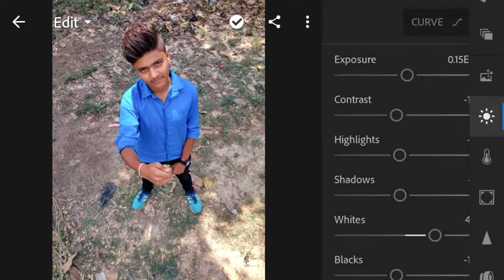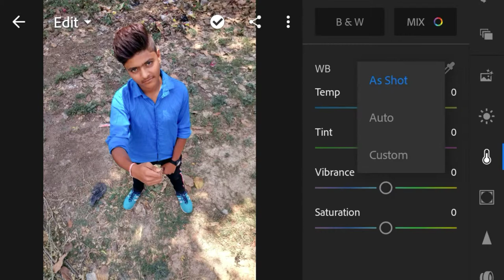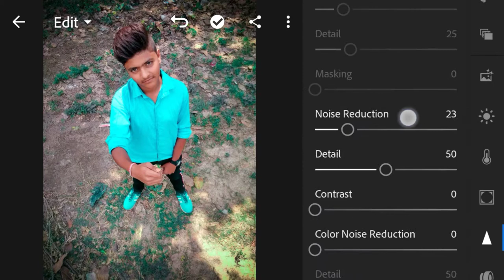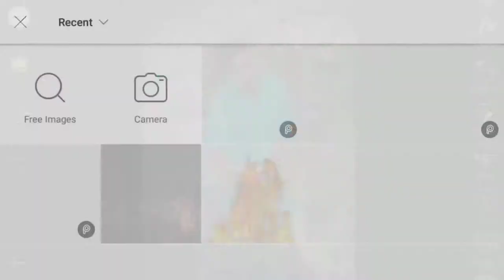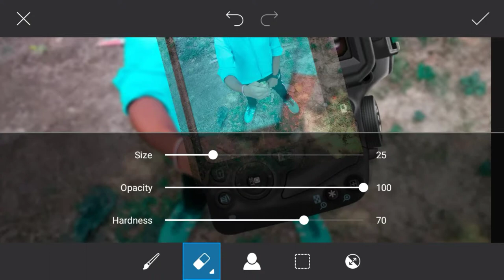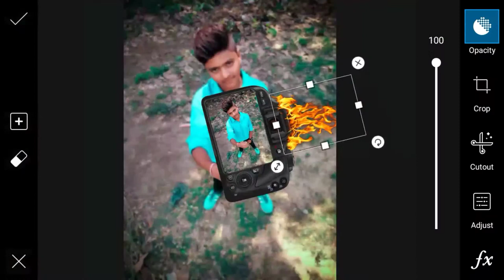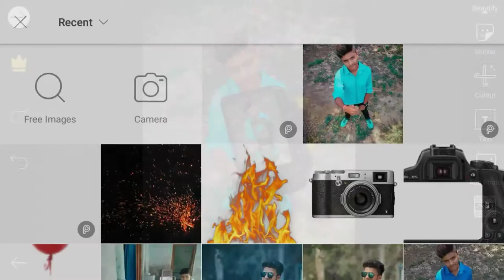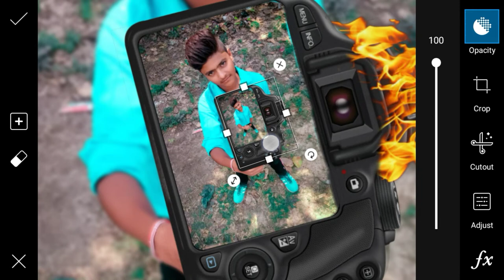|| Instagram Viral - Fly 3D Dslr Editing Tutorial From PicsArt || Colour Correction In Lightroom ||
✓Title:-|| Instagram Viral -  Fly 3D Dslr Editing Tutorial From PicsArt || Colour Correction In Lightroom ||

✓PicsArt:-

✓Lightroom:-